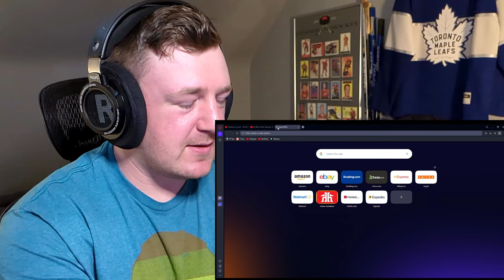HOCKEY FAN REACTS: AFL Best of the Decade 2010-2019: Brutal Bumps & Tackles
We are finally back with some AFL reactions! Continuing our little journey through these best of the decade videos. Wanted to check out some big tackles, bumps, etc this time around. Had a few extended pauses throughout where I try to figure out the rules. What do I checkout next?

*Video was recorded a few weeks back, and apologies for the watermark!

Timecodes:
0:00 Intro
2:00 Reaction
8:20 Rules
11:03 Back to the reaction
24:24 Discussion/Outro